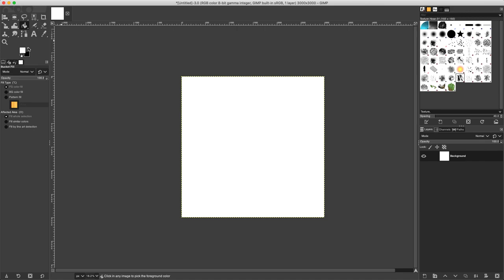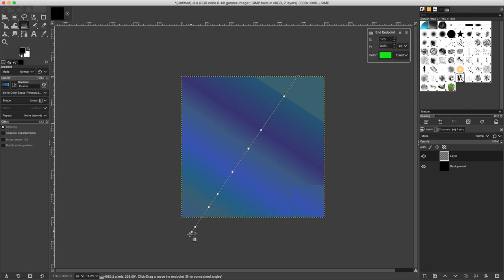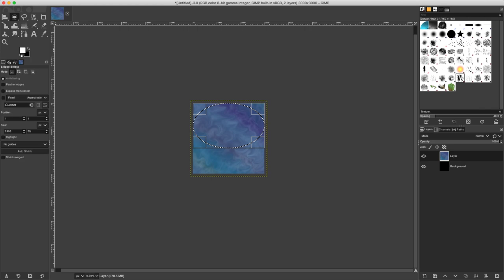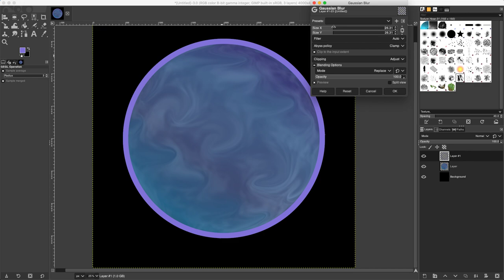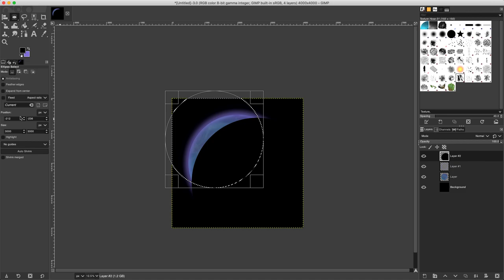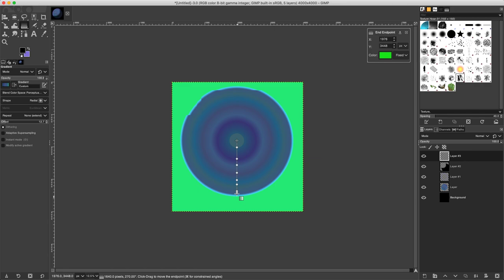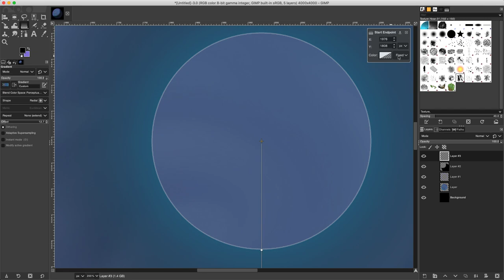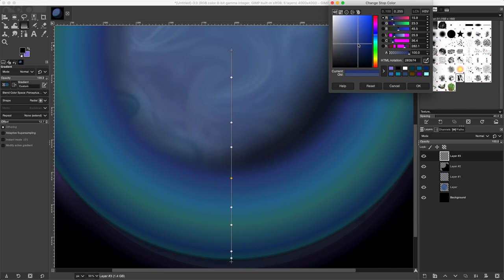Gas giant - Part 1 [creation process video 1.1.5]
Gas giant with rings sprite creation video. Part 1.